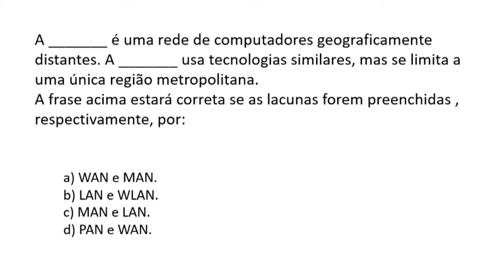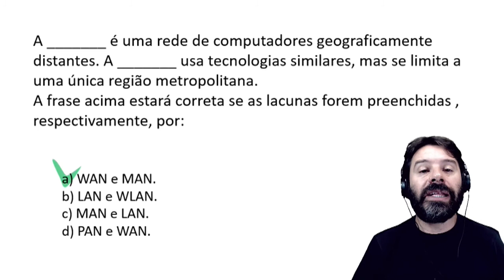Concurso TJM MG 2020 Minas Gerais | Aula 21 de informática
Aula 21 de informática para o concurso TJM MG 2020 Tribunal de Justiça Militar de Minas Gerais. Curso de informática com o professor Rodrigo Schaeffer comentando sobre conteúdos e questões de acordo com o edital da FUMARC para os cargos Técnico Judiciário e Oficial Judiciário.
Esta aula é sobre: Abrangência das redes de computadores.